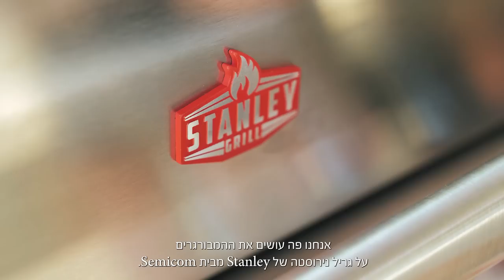טחנתי טומהוק והפכתי אותו לקציצת בורגר !!!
אתחיל ואומר שאת קציצת ההמבורגר "אנטריקוט" שאתם קונים בקצביות ורשתות - לא, זה לא המבורגר אנטריקוט, זה שאריות של חלקי האסאדו, מכסה אנטריקוט ועוד הרבה חלקים לא ידועים לצרכן - מי שבענף יודע.
בכל מקרה, לקחתי טומהוק וטחנתי אותו להמבורגר כדי לעשות המבורגר אנטריקוט אורגינל! הרי הטומהוק הוא אנטריקוט על העצם. בקיצור, יצא פגז, עשיתי אותו בשיטת סמאש בורגר.